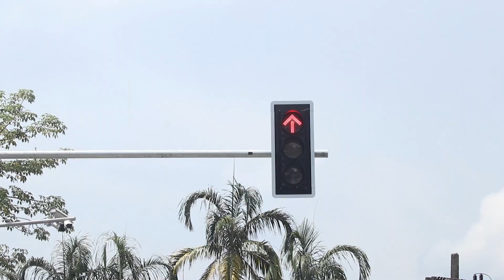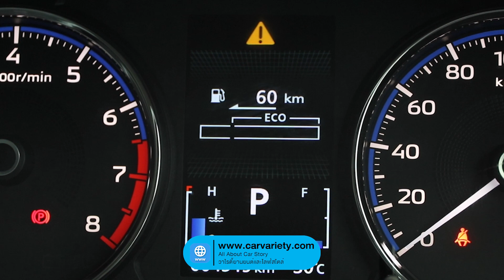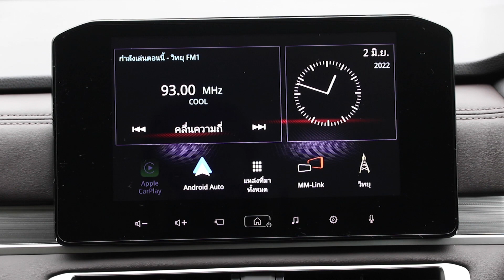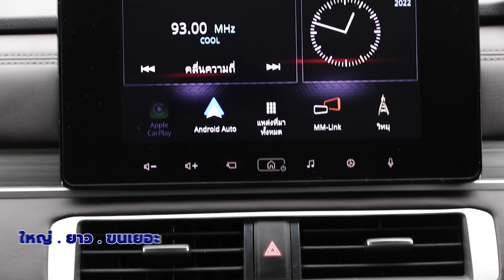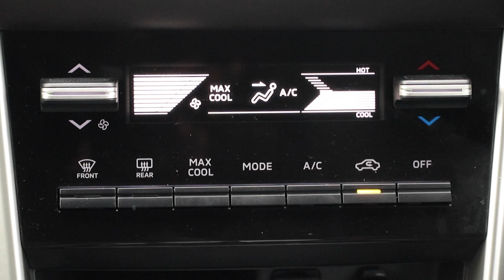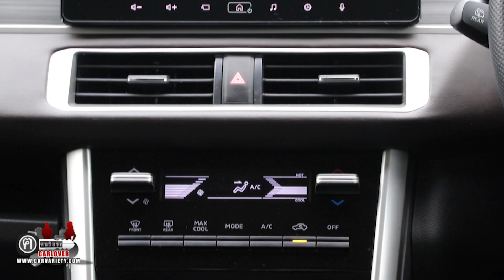New Mitsubishi Xpander เค้าบอกมาว่า..รถคันนี้ "ใหญ่ ยาว เเละ ขนเยอะ" !!